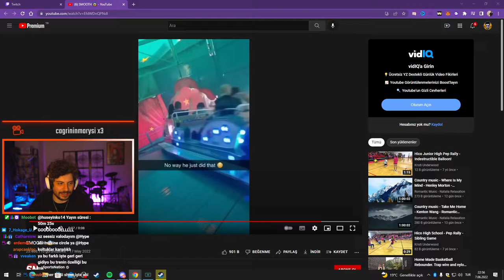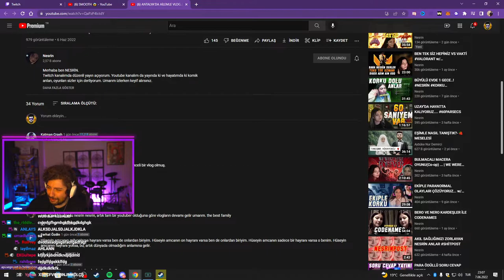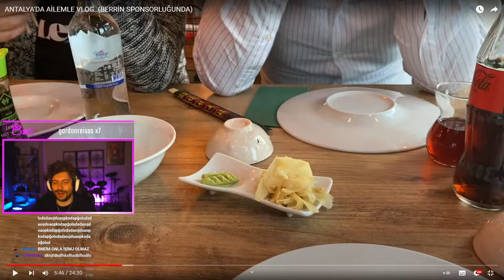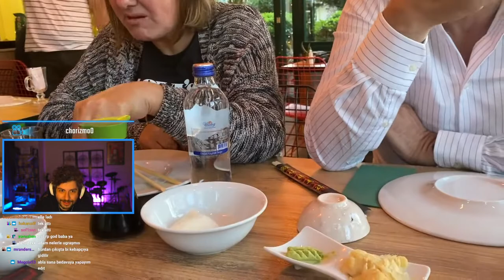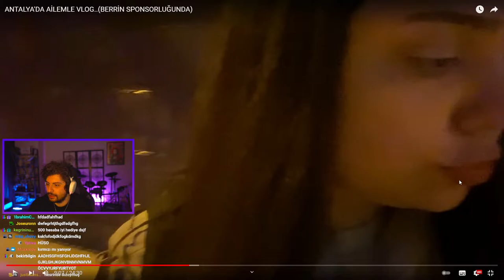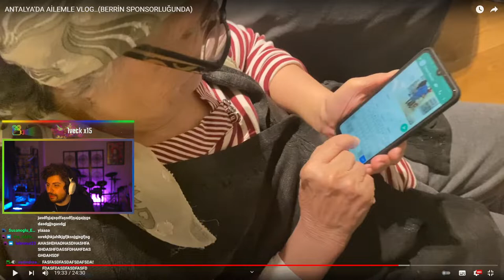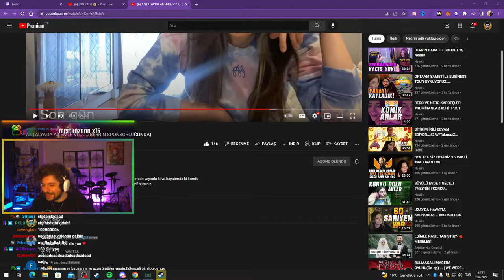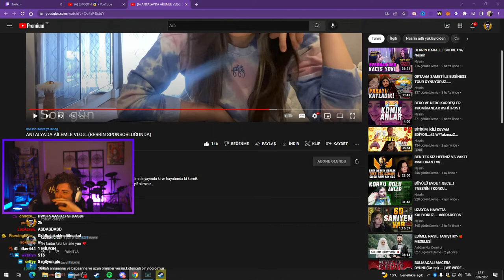HYPE / Nesrin VLOG İZLİYOR * BOL MAKARA *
Aynısinemalar HYPE ÇAĞRI ERGÜN /// Nesrin ''ANTALYA'DA AİLEMLE VLOG..(BERRİN SPONSORLUĞUNDA) Videosunu izliyor

Kanalımda yayınları kaçıranlar ve takip edemeyenler için yayın tekrarları ve yayından kesitler bulunmaktadır.
Eğlenceli, komik bol keyifli ve güzel dakikalar geçirmeniz dileği ile keyifli seyirler.